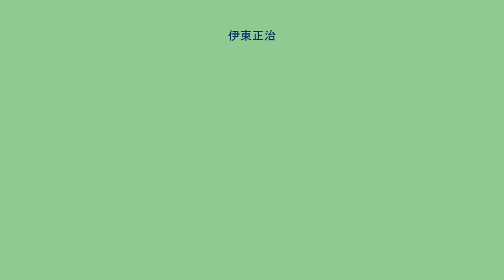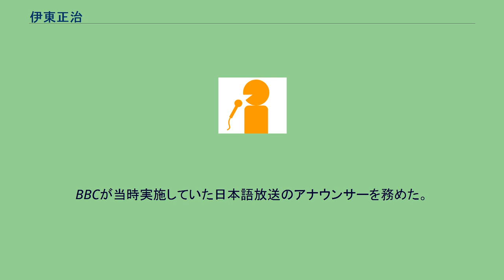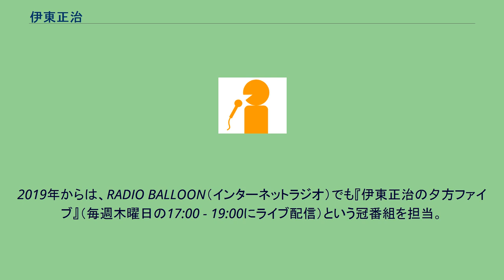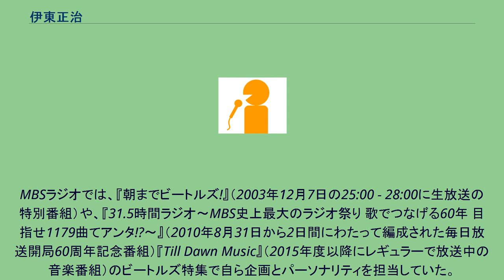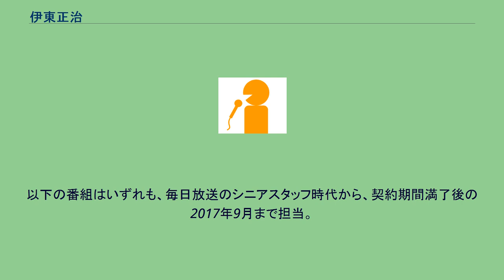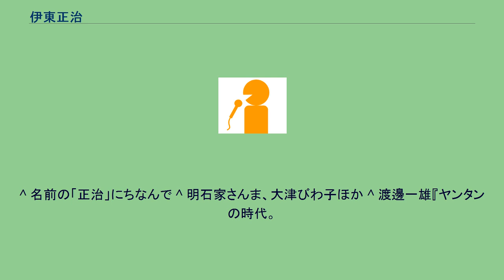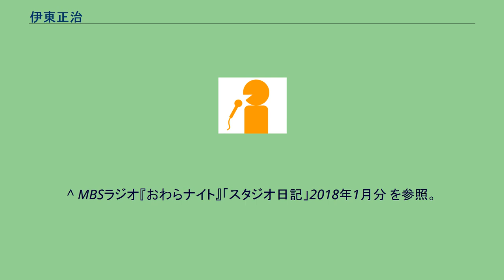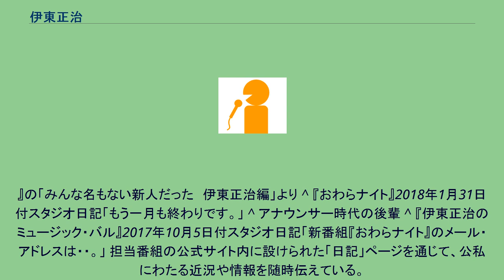伊東正治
伊東 正治（いとう まさはる 1951年7月5日 - ）は、毎日放送出身のフリープロデューサー・フリーアナウンサー。
元・同局アナウンサーで、放送上の愛称はマーボー。
毎日放送では1975年の入社以来、アナウンサー・ラジオ局編成部長・番組審議会事務局長などを歴任。
60歳の誕生日（2011年7月5日）で定年を迎えてからも、「シニアスタッフ（嘱託社員）」 という肩書で、MBSラジオでの番組制作・出演を続けていた。
2016年7月31日の任期満了を機に、フリーランスのプロデューサー・アナウンサーへ転身。
2017年10月からは、フリーアナウンサーとしての活動に専念している。
東京都渋谷区の出身で、血液型はB型。
中・高校生時代には卓球部、早稲田大学政治経済学部への在学中には、学内の放送研究会に在籍していた（詳細後述）。
1975年にアナウンサーとして、毎日放送に入社。
同期入社のアナウンサーに、結城哲郎 がいる。
1977年4月から1989年3月まで、深夜のラジオ番組『MBSヤングタウン』（以下『ヤンタン』と略記）を担当。
12年という出演期間は同局アナウンサーの中では、先輩の角淳一 と並び、現在も最長記録に当たる。
『ヤンタン』で最初に共演した原田伸郎から、マーボー と呼ばれたことをきっかけに、後の共演者 や当時を知るリスナーなどから、マーボーと呼ばれている。
1978年には、地方民間放送共同制作協議会（火曜会）制作のラジオ番組『飛び出せ!全国DJ諸君』（火曜会加盟の地方ラジオ局で放送）で、毎日放送の代表でパーソナリティを担当。
放送後の人気投票によって、同年度の奨励賞を受賞した。
1980年からはスポーツアナウンサーとしても活動していた が、1989年4月から2年間BBC（英国放送協会）に出向。
BBCが当時実施していた日本語放送のアナウンサーを務めた。
1991年4月にアナウンサーとして毎日放送に復帰。
1994年8月末まで、テレビ夕方のローカルニュース番組『MBSナウ』で、木～土曜日にメイン キャスターを担当した。
阪神・淡路大震災の発災直後（1995年1月17日）にはMBSラジオで連日、報道特別番組（主に深夜～早朝放送分）のキャスターを務めている。
2003年7月にアナウンサー室からラジオ局ラジオ制作部へ異動した後は、チーフプロデューサーとして、『ノムラでノムラだ♪』『チョアヨ!韓国』『ラジオの達人』などを担当。
2006年7月からは、ラジオ局編成部長として、『子守康範　朝からてんコモリ!』の立ち上げなどに関わった。
その後は、コンプライアンス室への異動を経て、番組審議会の事務局長を歴任。
ラジオ局ラジオ制作部へ復帰してからは、『モーニングミックス』『日曜出勤生ラジオ』のプロデューサーを務めた。
2010年8月29日には、毎日放送開局60周年記念特別番組『さんまのヤングタウンスペシャル』で、生放送番組に久々に登場。
2013年3月9日からは、『モーニングミックス』のプロデューサーを務めながら、土曜日 放送分のみワンマンDJスタイルで、ラジオパーソナリティとしての活動を本格的に再開した。
『モーニングミックス』では、2014年4月から金曜日のパーソナリティへ異動した後に、同年9月26日の最終放送までパーソナリティを務めた。
同年10月5日（日曜日）以降は、自身の出演曜日分の企画を引き継ぐ冠番組『伊東正治のミュージック・バル』シリーズで、ワンマンDJスタイルのパーソナリティを引き続き継続。
また、アナウンサー時代から現在に至るまで、MBSラジオの自社制作による生ワイド番組でパーソナリティ代理を何度も担当している（後述）。
2011年7月に毎日放送の定年を迎えたが、嘱託契約のシニアスタッフとして、同局へ5年間勤務。
任期満了後の2016年8月以降は、フリーランスのプロデューサー・パーソナリティとして、シニアスタッフ時代の担当番組を引き継いだ。
66歳で迎えた2017年10月6日からは、ラジオプロデューサーとしての活動から退く一方で、フリーアナウンサーとして『おわらナイト』 のナビゲーターを務めていた。
伊東が早朝 2 - 4時台の生放送番組にレギュラーで出演するのは、毎日放送への在籍中を含めても初めてであったが、70歳間近の2021年3月27日放送分で...